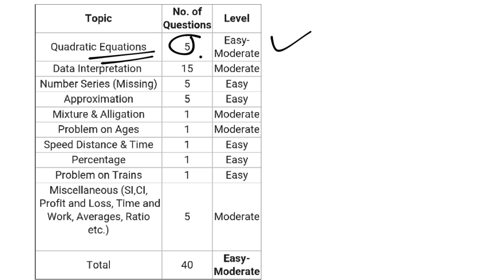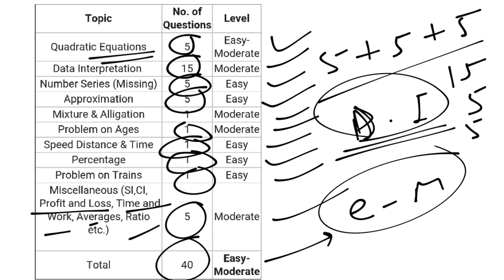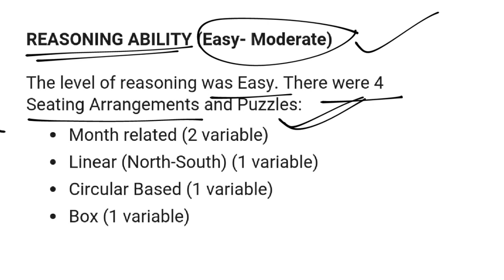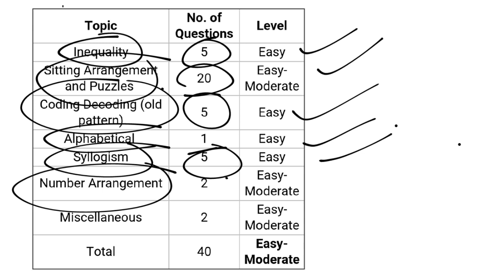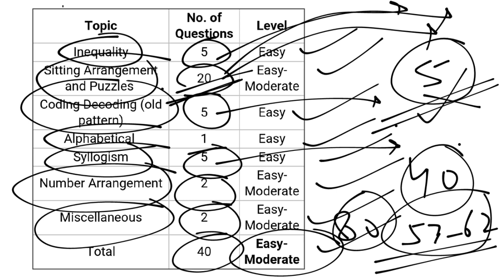IBPS RRB PO Paper Analysis 9 September 2017 Morning Shift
In this video We are providing IBPS RRB PO Paper Analysis 9 September 2017 Morning Shift